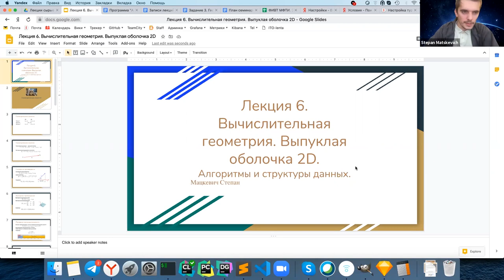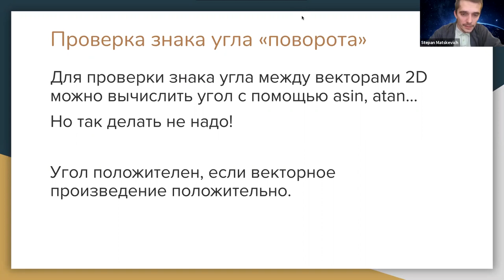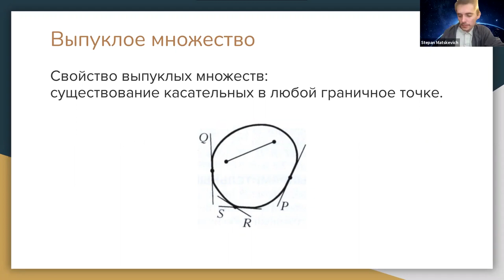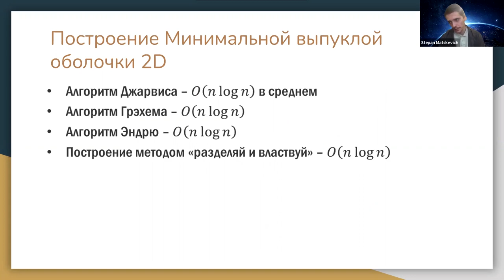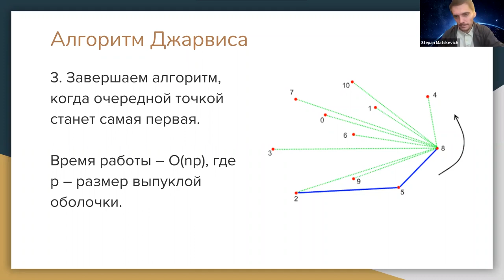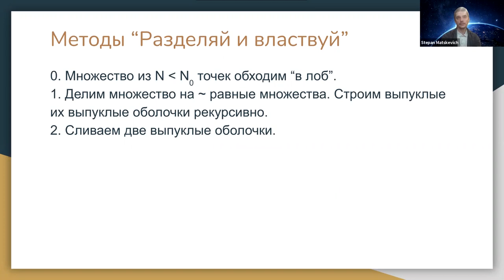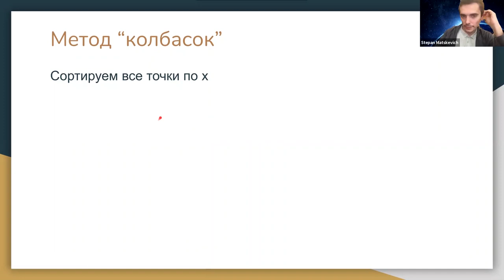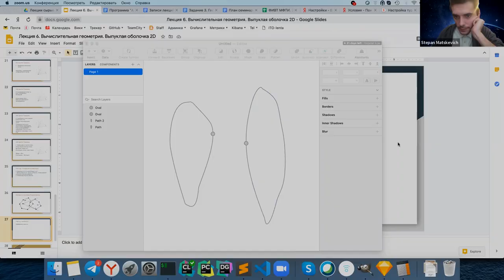Алгоритмы и структуры данных 6. Вычислительная геометрия. Выпуклая оболочка 2D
00:00:00 - Введение
00:00:22 - Основные геометрические понятия
00:00:53 - Скалярное произведение
00:01:37 - Векторное произведение
00:02:58 - Проверка перпендикулярности
00:05:07 - Проверка параллельности векторов
00:05:37 - Проверка знака угла «поворота»
00:06:37 - Прямая
00:07:21 - Плоскость
00:08:57 - Виды оболочек
00:09:33 - Выпуклое множество
00:10:42 - Изохрона
00:14:28 - Построение минимальной выпуклой оболочки 2D'
00:15:01 - Алгоритм Джарвиса
00:23:37 - Алгоритм Грэхема
00:28:31 - «Разделяй и властвуй»
00:30:08 - Алгоритм слияния Киркпатрика
00:35:56 - Метод «колбасок»

Лектор: Мацкевич Степан Евгеньевич